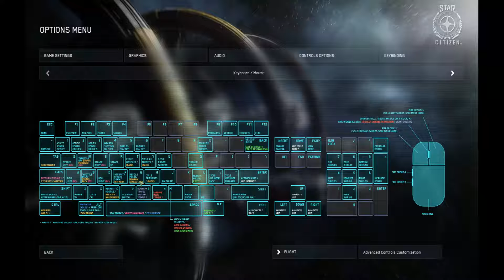Star Citizen - I guess I win?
If you are interested in joining the TRG adult gaming community you can submit an application at TRGgaming.net